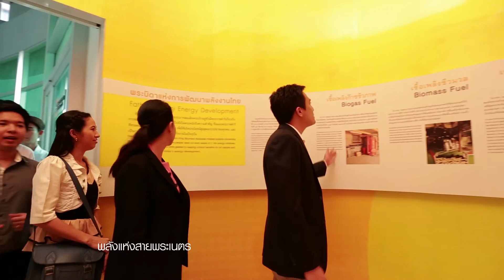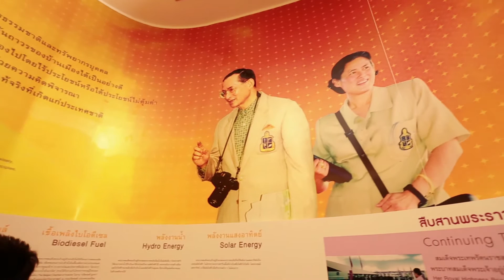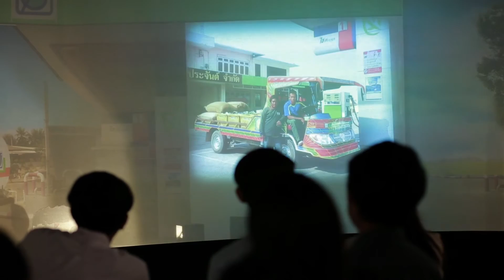แนะนำศูนย์เรียนรู้พลังงานทดแทน Sunny Bangchak